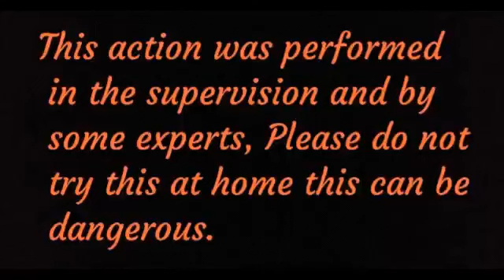DETTOL HANDWASH Vs BOILING OIL EXPERIMENT| क्या हुआ जब उबलते हुए तेल में डेटॉल डाला गया।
In this video we are showing an experiment of dettol handwash with boiling oil.

All the actions performed in this video were executed by some experts so please do not try to repeat this at anywhere else this can brle dangerous.

Video credit:- SURENDER GODARA

Editor:- SURENDER GODARA

Copyright credit:- EXPERIMENT KA ADDA